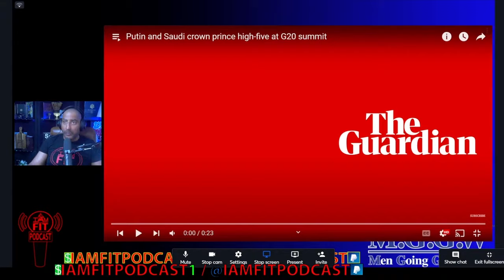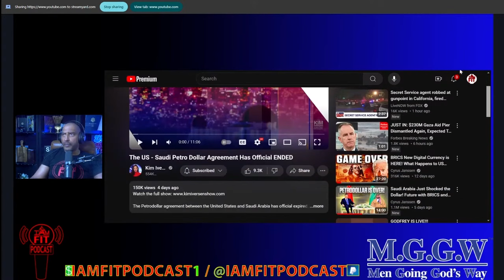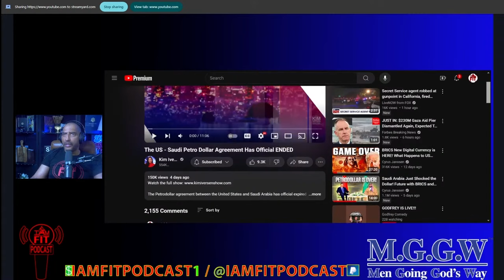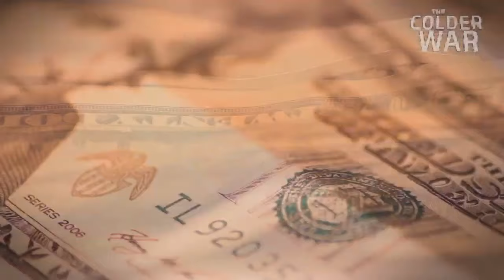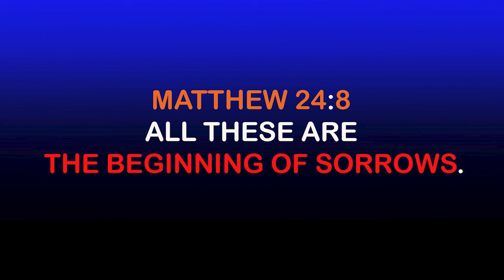IAMFITPodcast#115: Is the end of the Petrodollar the beginning of sorrows mentioned in Matthew 24:8?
Tonight's topic: On June 9th, Saudi Arabia decided against renewing a deal with the United States to continue trading oil in U.S. dollars. As this represents a major shift in international trade, many independent and foreign outlets claimed the nation dumping the “petrodollar” would fundamentally change the global market.

SteamYard link:

I AM FIT PODCAST is an online  show dedicated to helping its listeners learn about health and fitness tips, healthy lifestyle habits, and strategies to fit more physical activity into their days. The podcast provides stories, interviews, tips, and advice on topics such as diet, exercise, sleep, stress, and mental health.

Man Going God's Way (M.G.G.W) is an international network of Christian ambassadors dedicated to sharing the Gospel and inspiring cultural transformation through leadership development.  Man Going God's Way is a phrase used to describe the process of seeking God's guidance and direction in one's life.